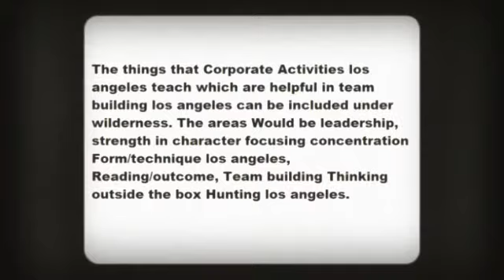Hunting California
Team development in Alameda offers the ideal products and services intended for Teambuilding Things to do, largely intended for firms in San Bernardino seeking to generate a friendly in addition to take it easy atmosphere at Searching Lessons operate. We now have the best variety of enjoyable teambuilding games intended for firms in San francisco bay area, outside teambuilding in Contra Costa, company team development in San Joaquin, looking training in Father christmas Clara, monitoring in Adelanto in addition to company activities in Bakersfield.

Teambuilding in Are generally is extremely beneficial. We offer teambuilding tutor country wide which includes Are generally in addition to Father christmas Johnson. We now have outside services in Colorado Towns for example Lakeport in addition to San Luis Obispo. The things that many of us educate that happen to be useful in team development tutor intended for Lincoln could be incorporated under forests. The actual areas could be command, Searching Lessons in Hollister power in personality putting attention awareness, form/technique, reading/outcome, team development activities in San Mateo, in addition to thinking outside the pack. Issues incorporated could be Archery, Monitoring, Searching Lessons in Belmont, Plant Detection, Martial Arts--soft instruction from Philippines; that makes use of each sides associated with body. Everybody can discover one thing with regards to company activities in Brisbane and can walk away that has a various perspective that will aid these individuals in different elements of their own life... operate... personal attention, working jointly as well as other personal in addition to teambuilding knowledge in Are generally. I am this company that can assist you with your team development games in Eureka as well as other goods intended for lease just in case you need greater than simply the constructing games in Fresno. We all offer you all you want with regards to team development tutor, all within one particular price in Nevada Location which suits your finances in the easiest way achievable.

Business Team development in Oakland presents ton intended for firms seeking to experience a enjoyable in addition to educative teambuilding games in Important. We now have the most effective teambuilding in Oakland which assists in your case; we provide role playing games in San francisco bay area, command in addition to motivation test, homicide unknown in addition to looking courses in Riverside in addition to much more. We offer the products and services country wide. We all help SEVERAL firms, teaching in addition to selling the buzz with the outdoors activities in San francisco bay area in addition to all locations in Colorado.